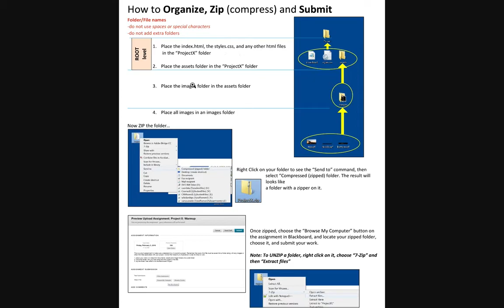ZipAndSubmit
CNMS  165, Zip and Submit on Blackboard, SMCC,